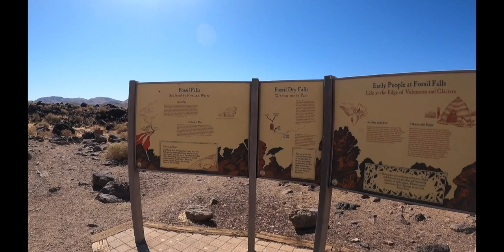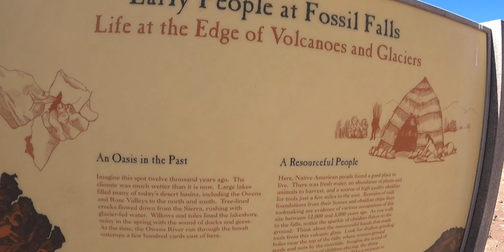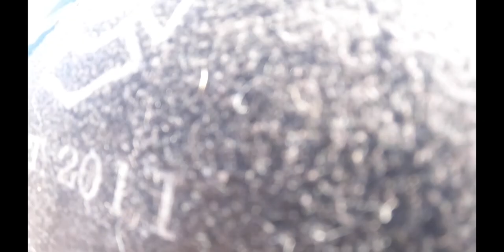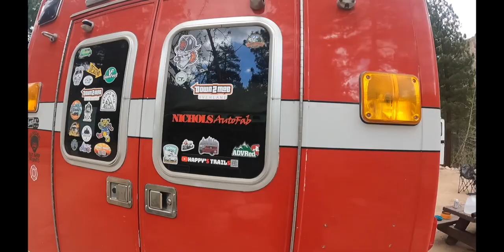Creekside camping | Ambulance Conversion | van life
Howdy howdy thx for stopping in friends new and old. Here is another short video of the trip to the descend on the lost sierras meet up 🤙🏽🤙🏽

Again i really hope you enjoy the video pls leave a comment or share this with someone it really helps out and you can also like and if you haven't already subscribed pls do so.

Thank you all for the support and love...i am truly grateful and looking forward to showing you as much as possible and heck even visit you. I would love to go to your town and adventure with you as well.

Everyday is and adventure if you want it to be!

Happy and Willow